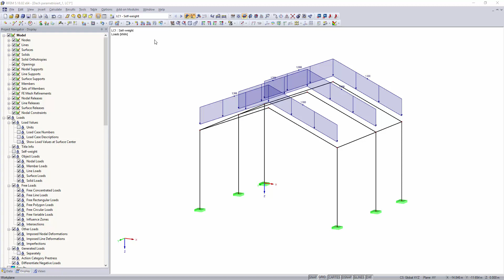[EN] [EN] FAQ 003193 | Что означает действие, действующее «по -разному», когда я определяю катего...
Вопрос:
Что означает действие, действующее по -разному, когда я определяю категории действий?

Ответ:
При объединении загружений в категории воздействия можно определить поведение загружений в категории воздействия на вкладке «Действия».

Одновременно
Все загружения могут быть скомбинированы, как это необходимо. Они могут сочетаться одновременно, но это не обязательно.

Альтернативно
Только одно из загружений воздействия может быть эффективным (например, ветер с разных сторон).

По-разному
В воздействии можно определить дифференцированные отношения между загружениями. При выборе данной функции в разделе «Загружения в действии» диалогового окна появляется дополнительный столбец. Там загружения могут быть присвоены группе так, чтобы они были взаимоисключающими (как в случае действия «Альтернативно»). Вы можете выбрать номер группы из списка.